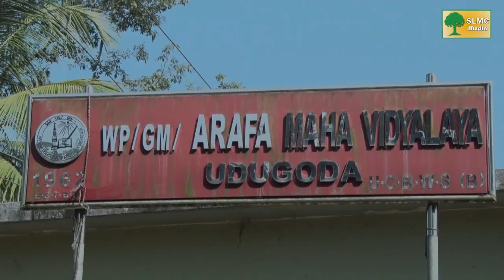Udugoda Arafa Maha Vidyalaya,new building opening ceremony 2019.02.23